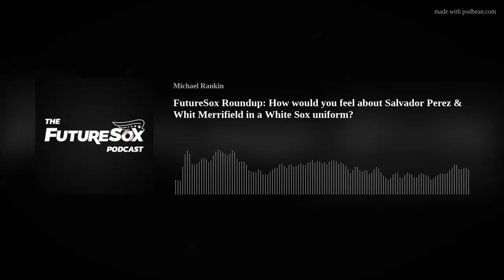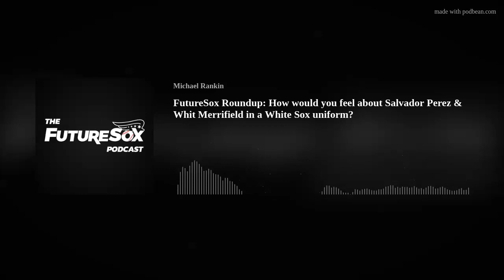FutureSox Roundup: How would you feel about Salvador Perez & Whit Merrifield in a White Sox uniform?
Mike Rankin and Elijah Evans reacted to the rumors regarding the White Sox's interest in Kansas City Royals catcher Salvador Perez and Toronto Blue Jays utility player Whit Merrifield. Later, the show highlighted successful seasons from the 2022 draft class, including: Noah Schultz, Peyton Pallette, Tristan Stivors and more.